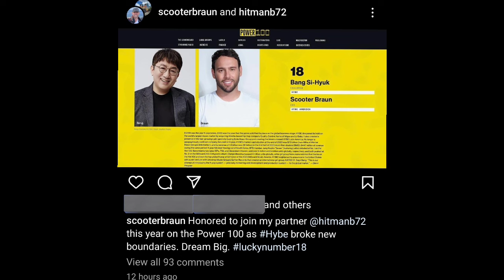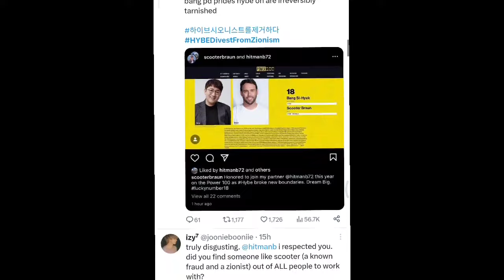BTS & Hybe Getting Banned 🚫 | Hybe Boycott By Fans